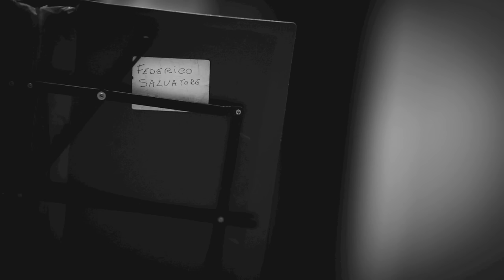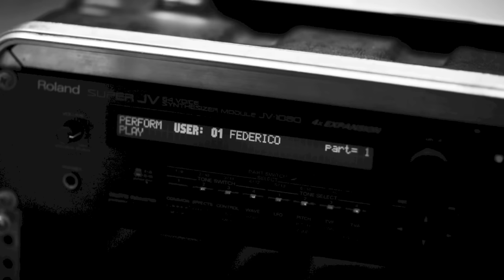Federico Salvatore - Vico Strafuttenza (Ufficiale)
estratto dall'album PULCIN'HELL di Federico Salvatore, pubblicato il 21/10/2013

arrangiamenti: Luigi Zaccheo
chitarre: Giacomo Anselmi
foto: Riccardo La Valle

prodotto da Luigi Zaccheo per ARANCIA RECORDS